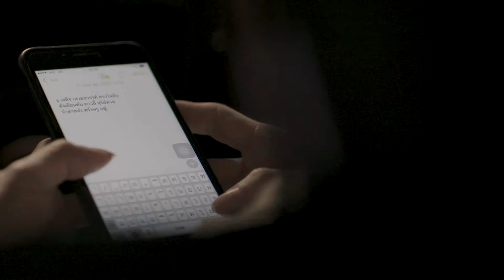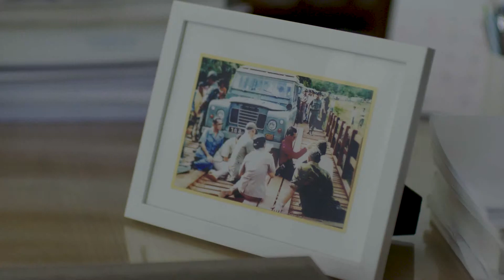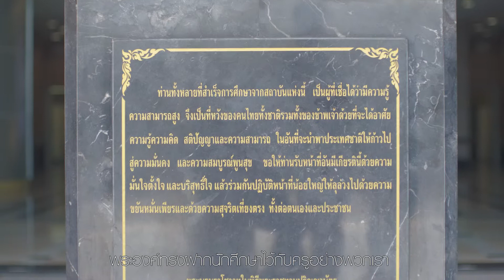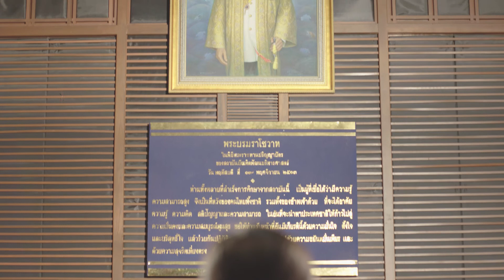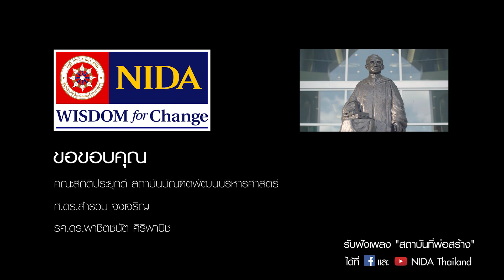ภาพยนตร์สั้น “สถาบันที่พ่อสร้าง” (บรรยายไทย)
ภาพยนตร์สั้น “สถาบันที่พ่อสร้าง”

สร้างจากเรื่องจริงของอาจารย์คนหนึ่งที่รักการแต่งกลอน โดยเฉพาะการแต่งกลอนถวายพระพรที่เธอแต่งด้วยความสุขให้กับ “สถาบันที่พ่อสร้าง” มาโดยตลอด

หลังจากวันที่ 13 ต.ค. 59 เธอได้รับมอบหมายให้แต่งกลอนบทหนึ่ง เพื่อรำลึกถึง “พ่อ” แต่เธอจะทำอย่างไร ในเมื่อหลังจากวันนั้น โลกแห่งตัวอักษรของเธอ กลับกลายเป็นที่ระบายความทุกข์จากความโศกเศร้าอาลัย และเธอไม่สามารถจะแต่งกลอนบทใดได้สมบูรณ์อีกเลย...

Written and Directed by: อัศวนัย กลิ่นเอี่ยม
Produced by: Sookniyom Production
อำนวยการผลิตโดย: สถาบันบัณฑิตพัฒนบริหารศาสตร์ (นิด้า)

คณะสถิติประยุกต์ สถาบันบัณฑิตพัฒนบริหารศาสตร์
ศ.ดร.สำรวม จงเจริญ
รศ.ดร.พาชิตชนัต ศิริพานิช